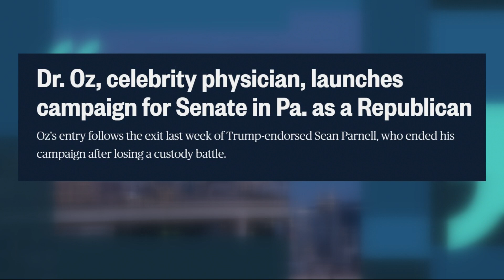Ellen Rosenblum shares highly-produced video to announce she is not running for Oregon governor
Oregon’s attorney general had been considered a likely contender in the governor’s race, but instead posted a two-minute video about her decision not to run.